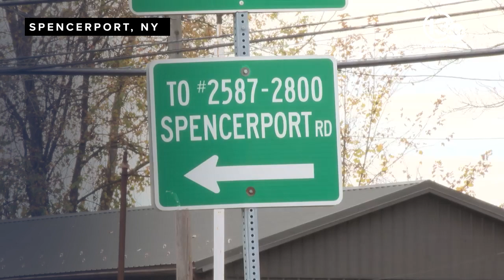First responders rescue Spencerport woman after eight-foot fall into cistern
Spencerport, N.Y. (WHAM) – First responders saved a woman who became trapped in a deep hole at her home Thursday afternoon.

When the 66-year-old woman fell eight feet into a cistern, rescuers were close by and responded in record time, according to the Spencerport Fire District.